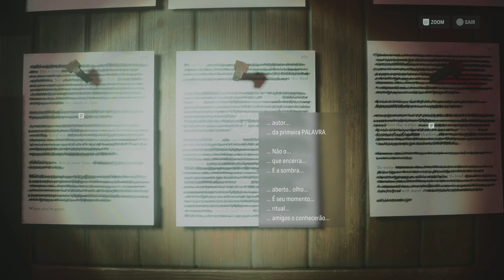Alan Wake 2 - Casey #4 | PS5 Gameplay [4K 60FPS]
Gameplay de Alan Wake II no PlayStation 5 em 4K HDR 60FPS